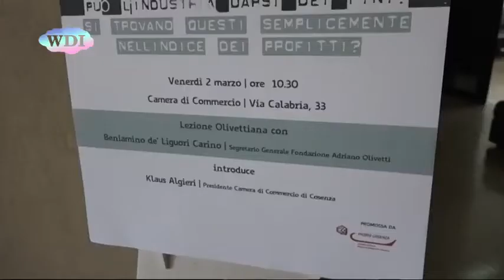2 marzo 2018 Camera di Commercio Cosenza, le lezioni olivettiane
2 marzo 2018 - Camera di Commercio Cosenza, le lezioni olivettiane